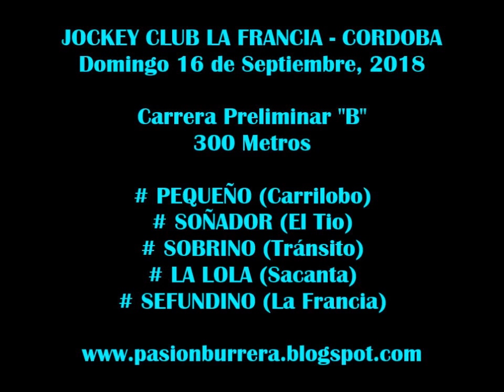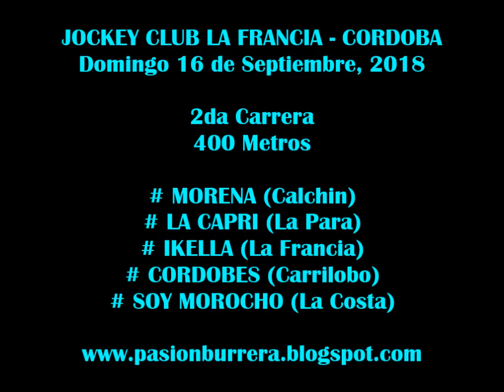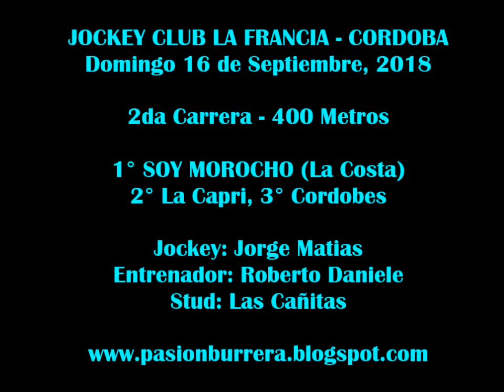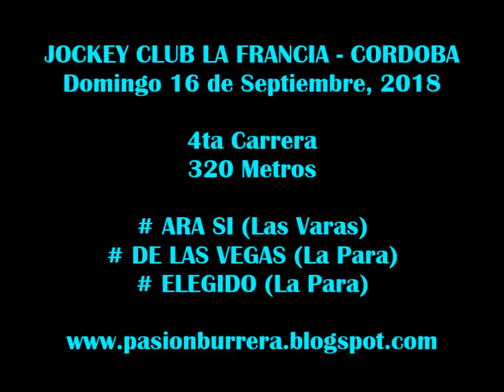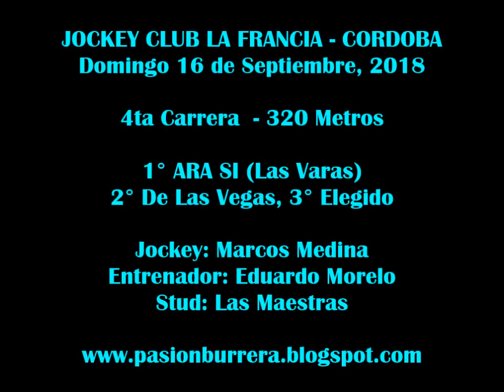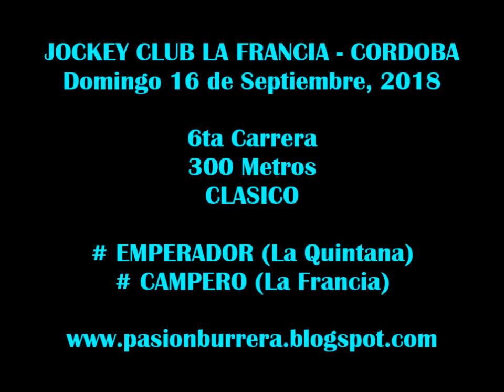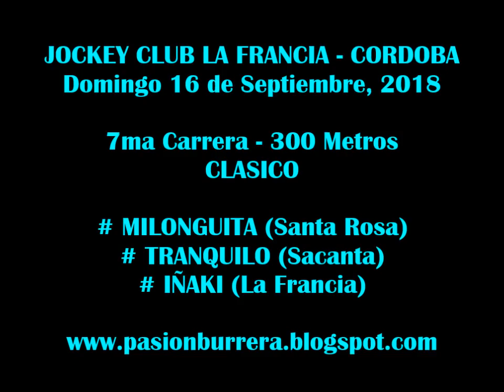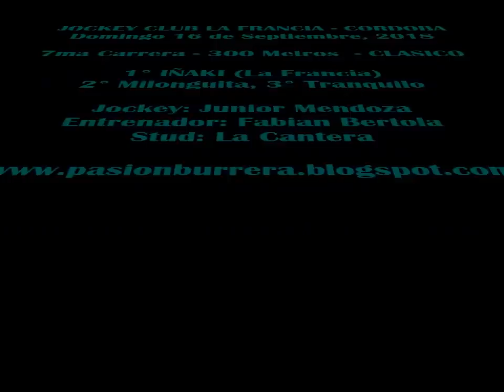Reunión Jockey Club La Francia (16-09-18)